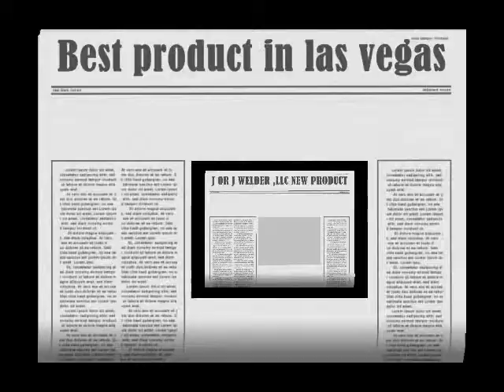IRON WORK LAS VEGAS J OR J WELDER,LLC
Best Iron work in las vegas, fence, gate , entry door, courtyard, railing staircase , ornamental iron work